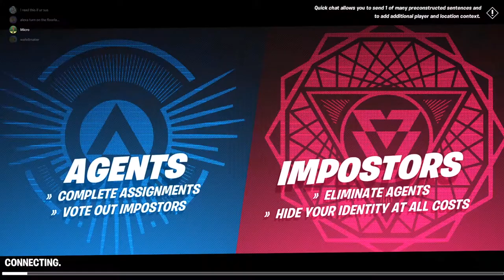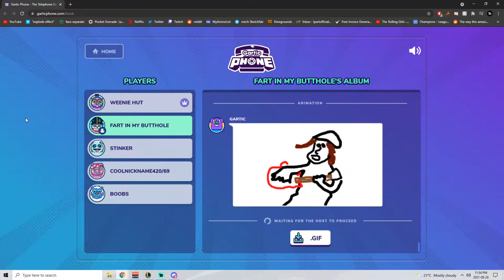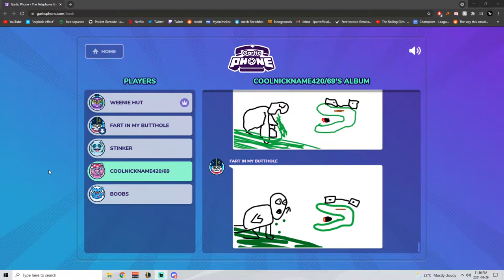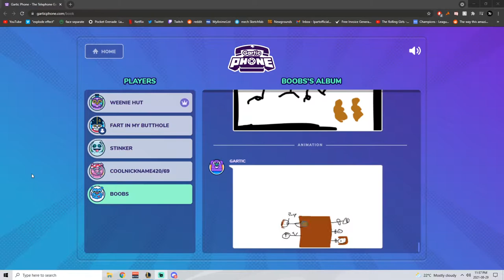Games_73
Gartic Duck (ACDC said no sorry)